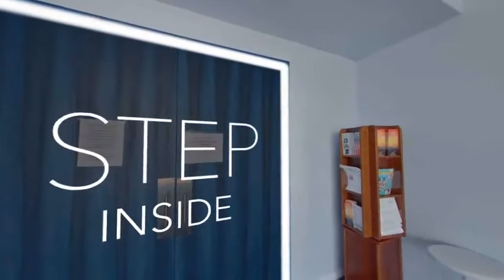Little Theatre of New Smyrna Beach (Main Foyer to Stage) 726 E 3rd Ave